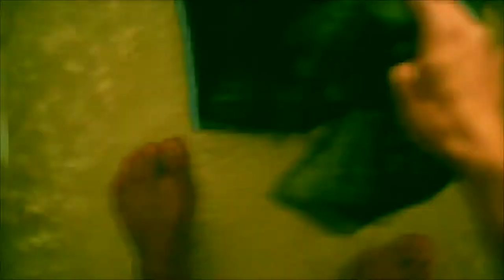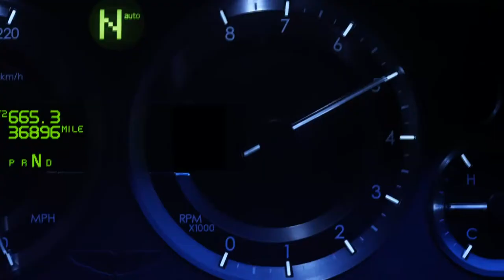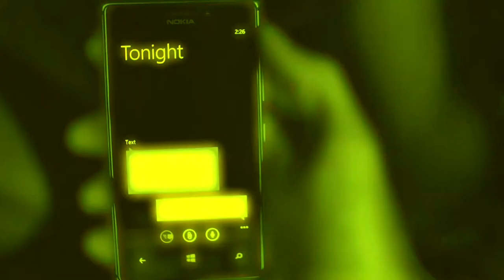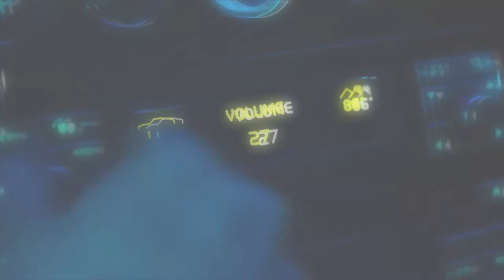Enrique Iglesias - "Turn The Night Up" [Mark Picchiotti's Nu Disco Radio]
A recent #1 Billboard Club Chart hit for Enrique, featuring my Nu Disco remix.

c 2013 Republic/UMG.